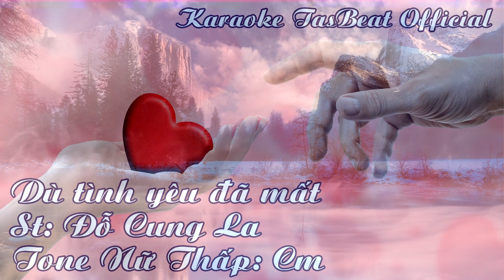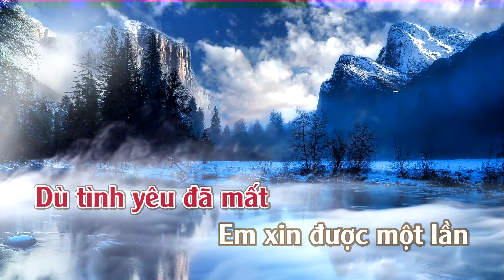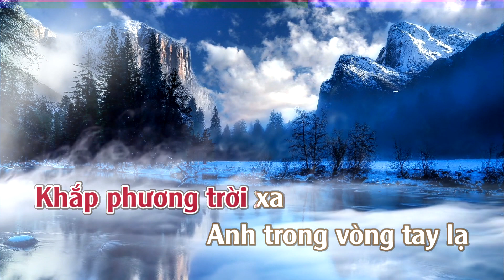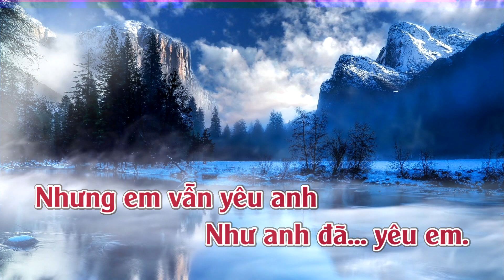Karaoke Dù Tình Yêu Đã Mất (Boston) - Tone Nữ Thấp | TAS BEAT